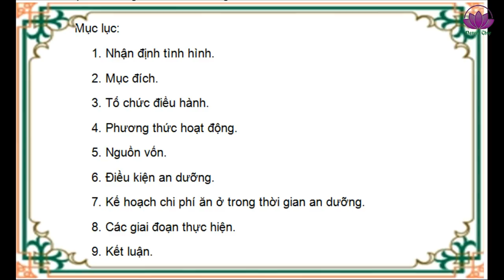Ước vọng thành lập Trung Tâm An Dưỡng từ thiện của Đức Thầy Trưởng Lão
- Trưởng Lão có một niềm ao ước, muốn trên đất nước Việt nam này có được một hoặc nhiều Trung tâm An Dưỡng từ thiện để giúp cho con người đỡ bớt đi bao niềm vất vả khổ nhọc. Ước nguyện lớn lao ấy đã được Ngài chia sẻ cho quý Tu sinh vào ngày 14/08/1997 tại Tu viện Chơn Như